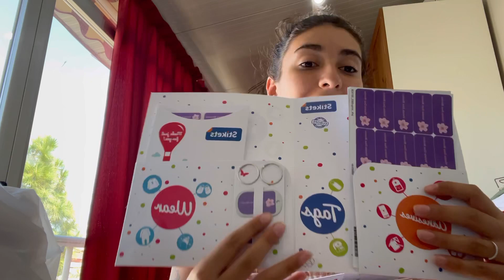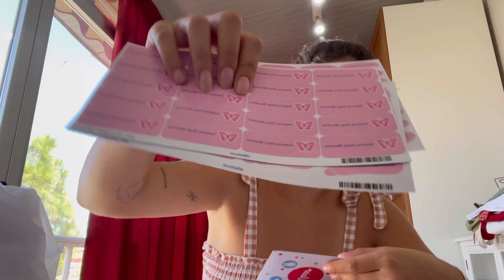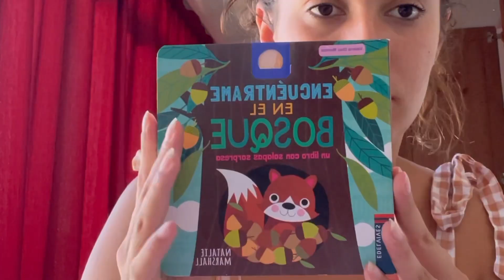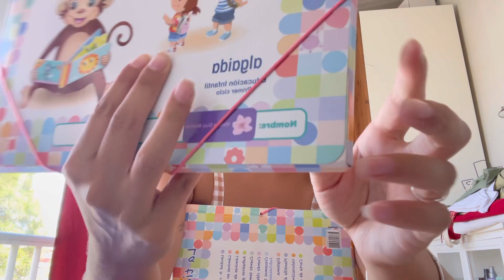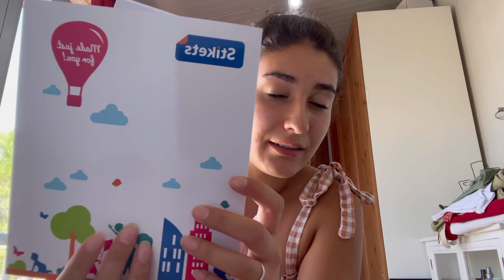PREPARANDO TODO PARA EL PRIMER AÑO DE COLE!!!🎒📝 Estoy MUUUUY feliz y nerviosa